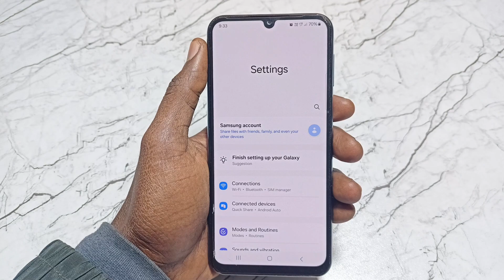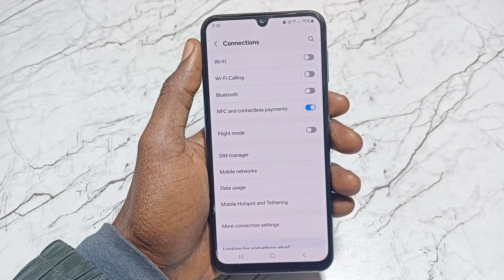Calling Time 5g Network Switch 4g Network Problem Fixed | Calling Time 5g Net 4g Ho Jata Hai Android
samsung vonr settings
realme vonr settings
redmi vonr settings
oneplus vonr settings
5g only mode samsung
5g only mode oneplus
5g only mode vivo
5g only mode realme
5g only mode redmi
5g switches to 4g during calls
5g switch to 4g during calls issue
5g switch to 4g during calls solution
how to enable vonr in samsung
how to enable 5g calls samsung
how to enable 5g calls oneplus